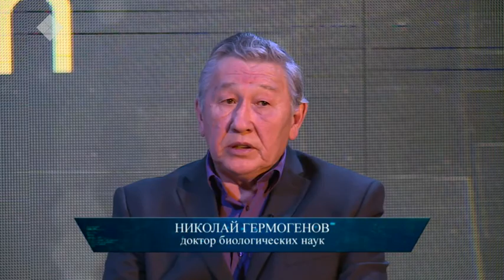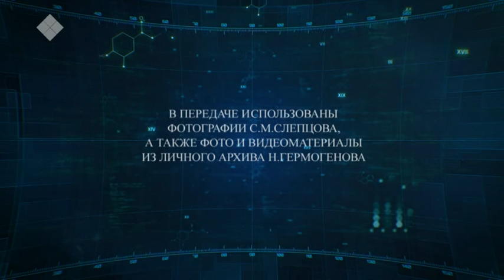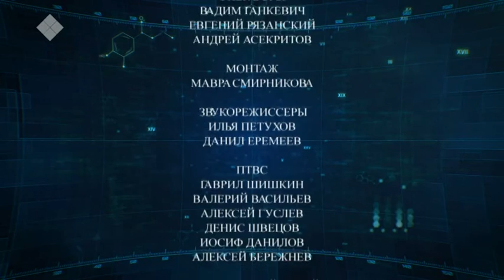Lectorium Саха (26.04.2019)